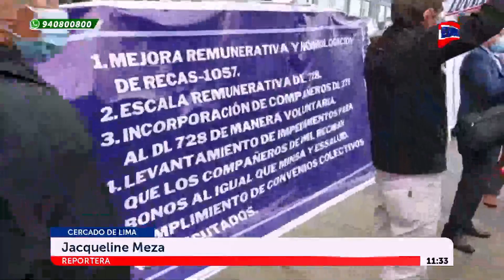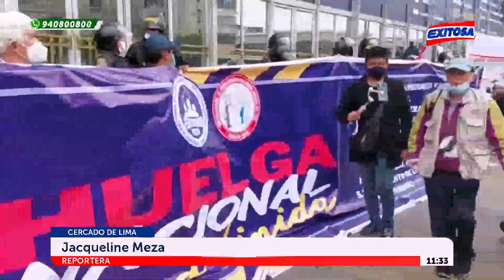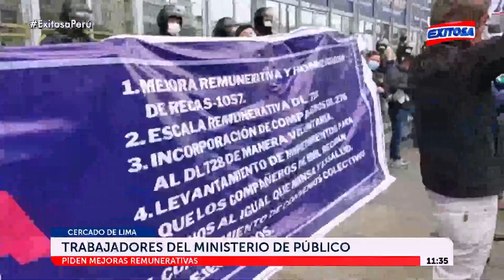🔴🔵Cercado de Lima: Trabajadores del Ministerio Público piden mejoras remunerativas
Trabajadores del Ministerio Público piden mejoras remunerativas.

Exitosa Perú
"La voz de los que no tienen voz"

Corporación Universal